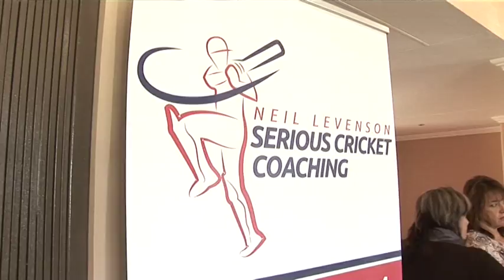Hoërskool Marais Viljoen Promosie Video